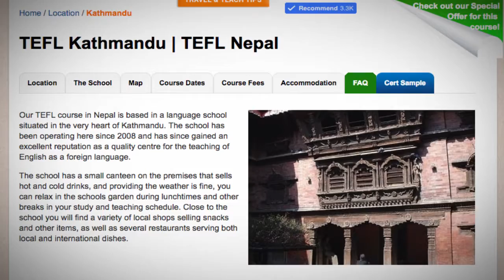Welcome to Our TEFL / TESOL School in Kathmandu, Nepal | Teach & Live abroad!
Our TEFL course in Nepal is based in a language school situated in the very heart of Kathmandu. The school has been operating here since 2008 and has since gained an excellent reputation as a quality centre for the teaching of English as a foreign language.

The school has a small canteen on the premises that sells hot and cold drinks, and providing the weather is fine, you can relax in the schools garden during lunchtimes and other breaks in your study and teaching schedule. Close to the school you will find a variety of local shops selling snacks and other items, as well as several restaurants serving both local and international dishes.

Find out more about taking a TEFL course in Kathmandu